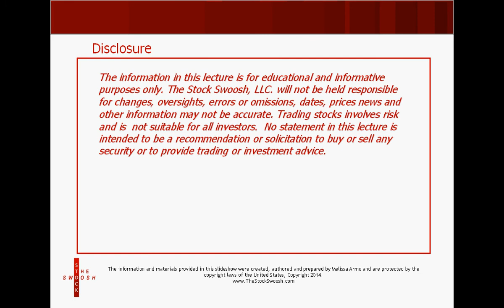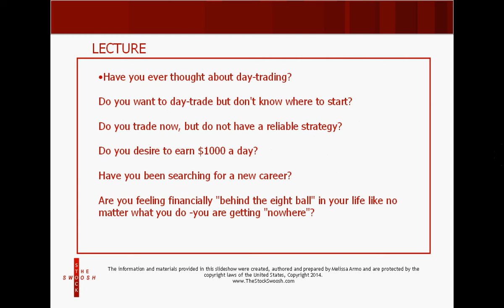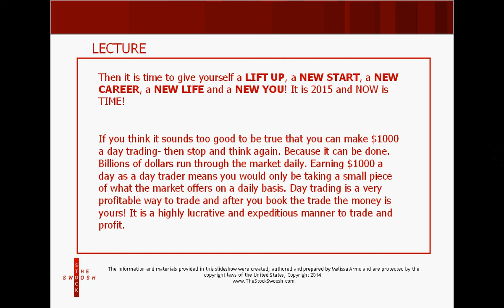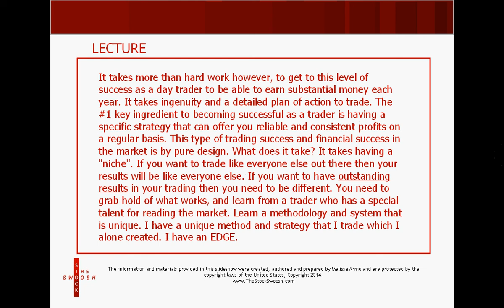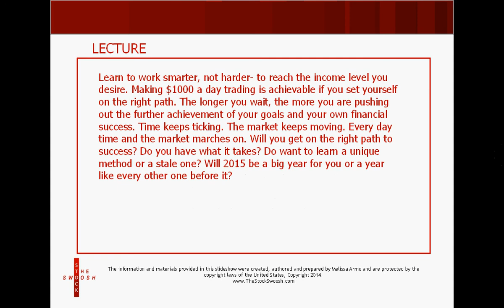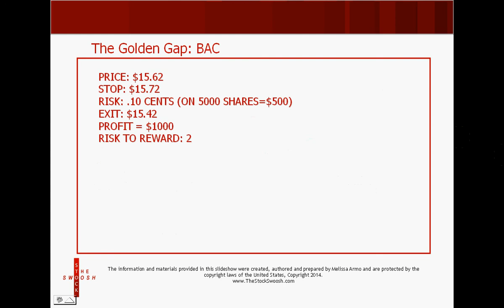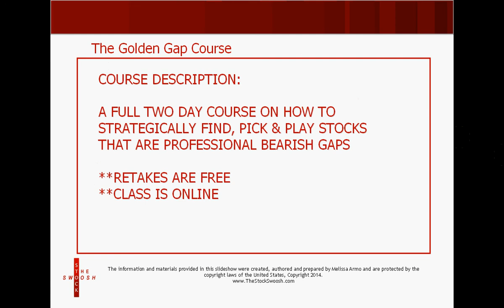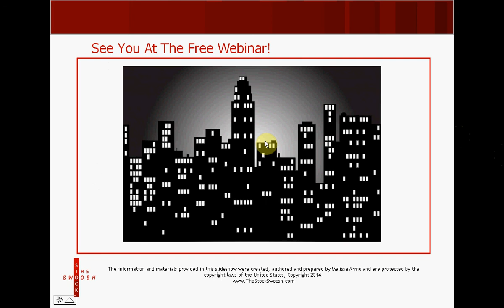MAKE $1000 A DAY TRADING GAPS WEBINAR INVITE